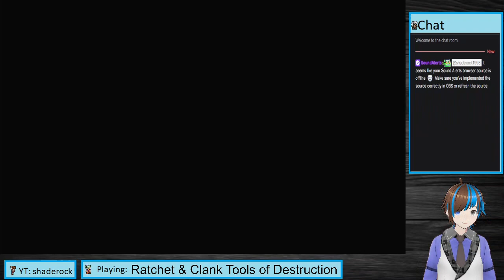Ratchet and Clank Future: Tools of Destruction part 5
Yay another death course!